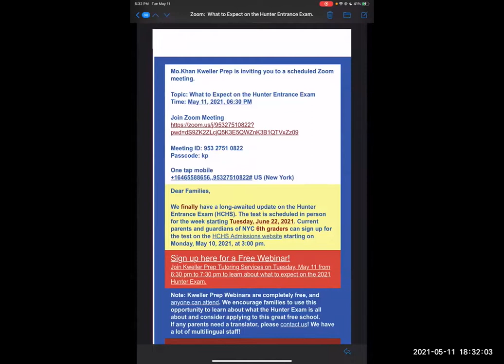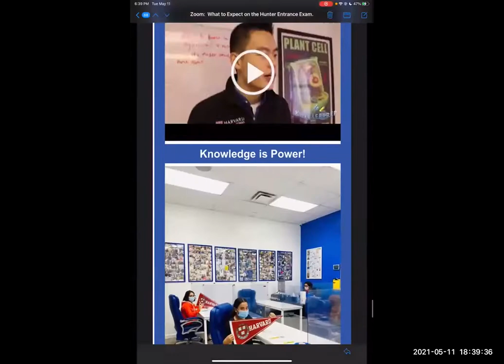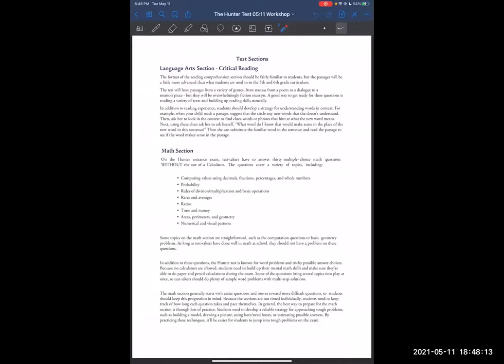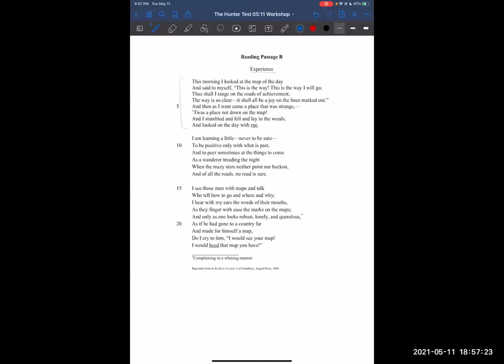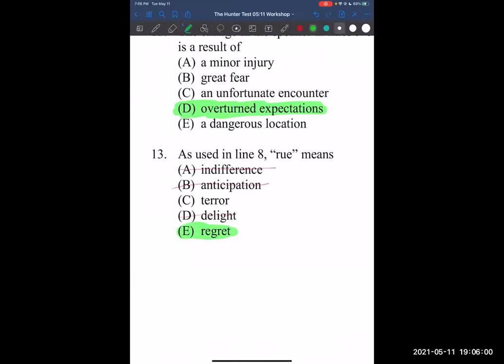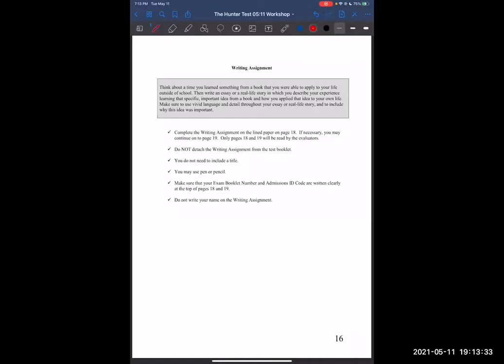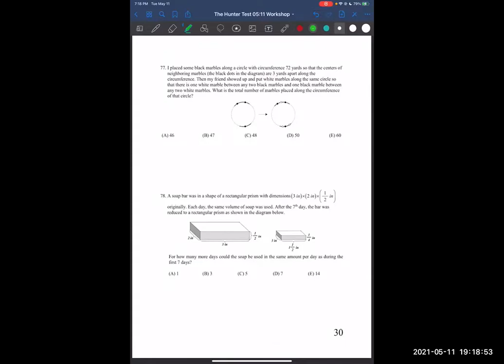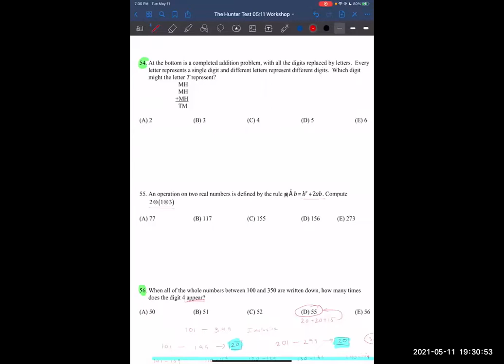What to Expect on the June 2021 Hunter Entrance Exam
Competitive Entrance Exam for NYC 6th Graders